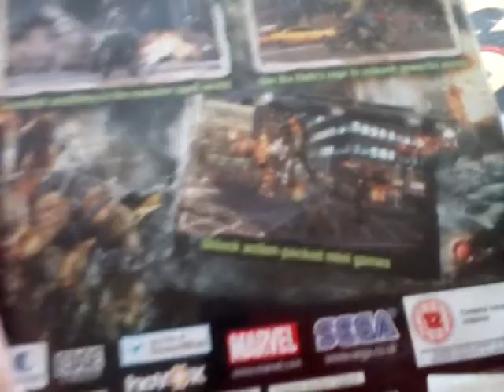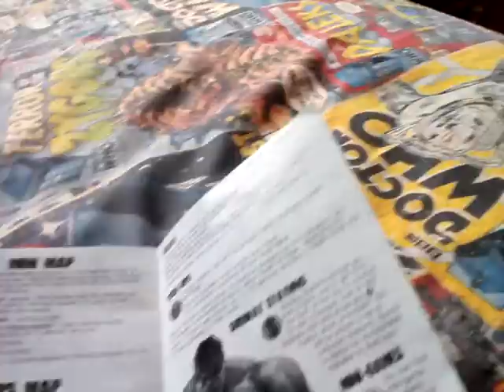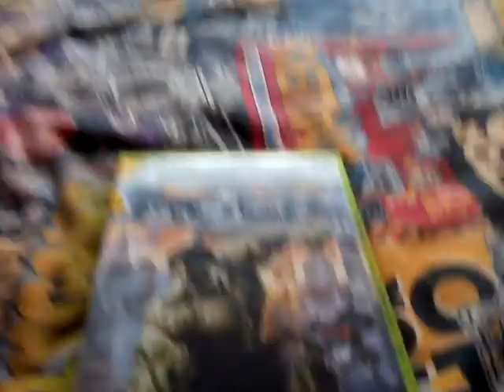The Incredible Hulk The Official Video Game Xbox 360 Unboxing!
A 2008 Marvel Game Just The Iron Man Video Game!